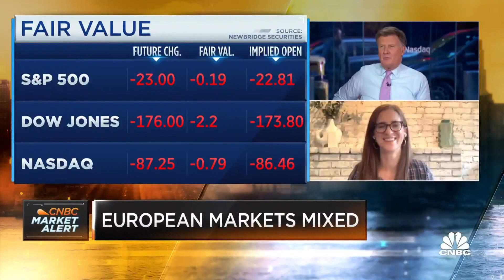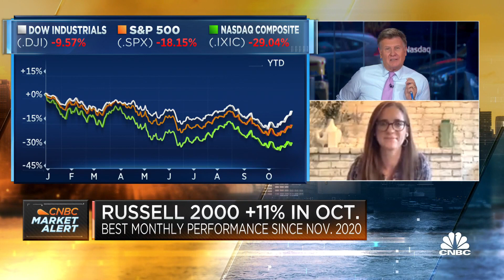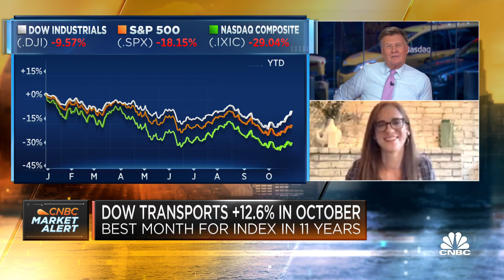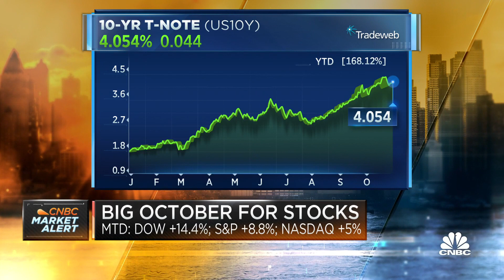We are positioning for a U.S. recession in 2023, says JPMorgan's Elyse Ausenbaugh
Elyse Ausenbaugh, global investment strategist at JPMorgan Private Bank, joins CNBC's 'Squawk Box' to discuss her forecast for future interest rate hikes from the Federal Reserve.